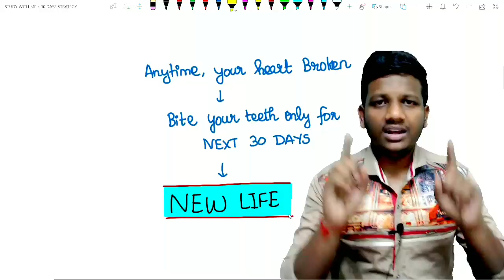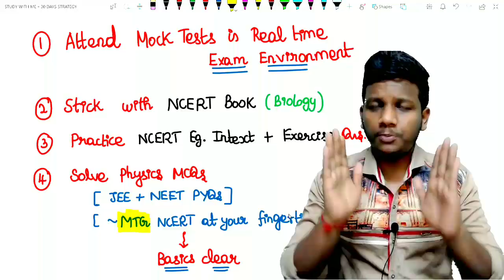30 Days to NEET 2021 - What to Do Now? PERFECT STRATEGY & MOTIVATION by SUDHARSHAN R